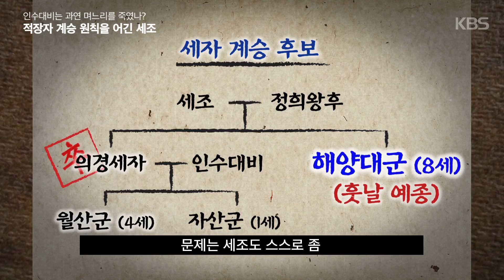역사저널 그날 -[뒷담화] 적장자 계승 원칙을 어긴 세조 20180318